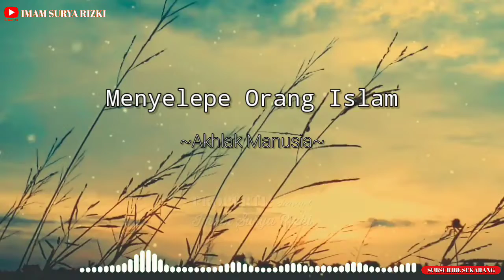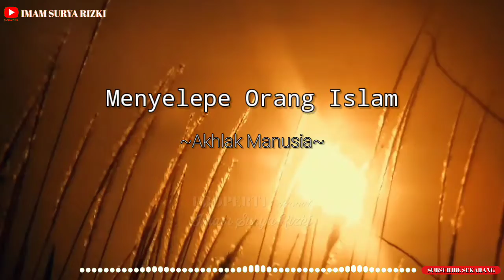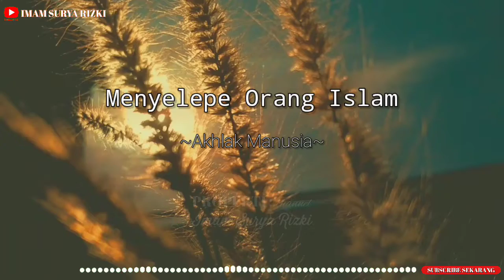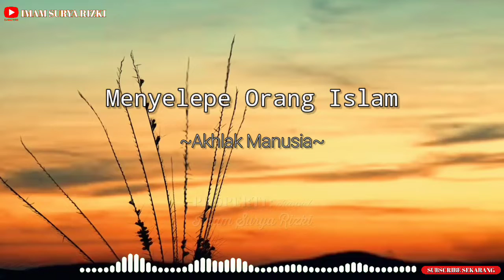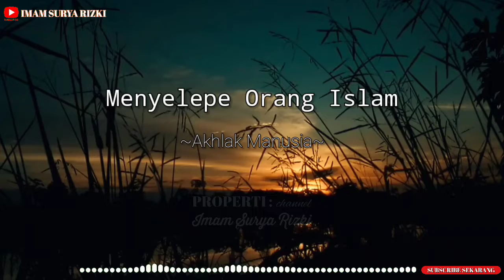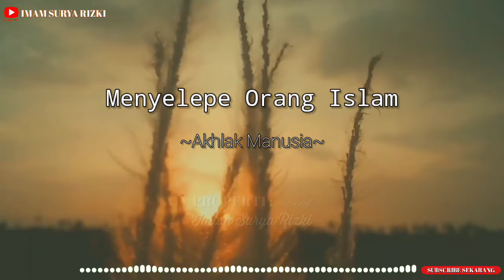Menganggap Orang Lain Lebih Buruk Dari Diri Kita - Kajian Kitab AtTanbihat Fi Bayani Ba'dil Manhiyat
Record: Redmi Note 8
Editing suara: n-Track 9
Editing video: KineMaster Pro
Editing thumbnail: Thumbnail Maker